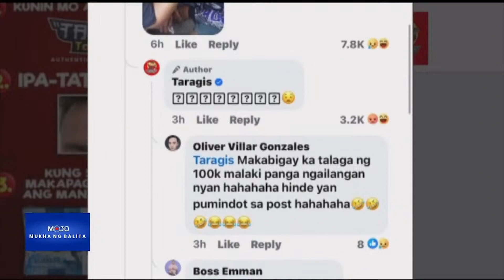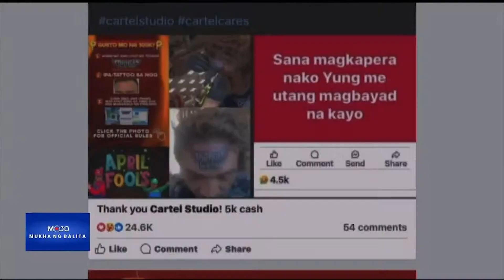Mukha ng Balita | Prankster, may responsibilidad sa mga kumagat sa prank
MukhaNgBalita | Hot topic ang "tattoo prank" na tinotoo ng isang lalaki. Alam niyo ba na may responsibilidad ang prankster sa ganitong sitwasyon? | via MOJO Marymon Reyes